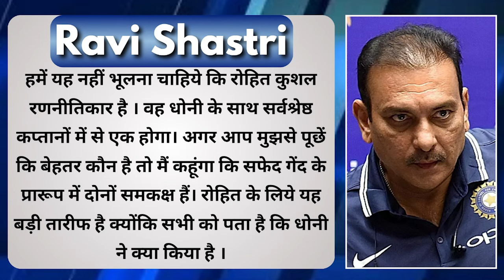Rohit Sharma vs MS Dhoni | Ravi Shastri Picks His Favorite Captain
Join us as Ravi Shastri provides his expert opinion on the ongoing debate: Rohit Sharma vs MS Dhoni – who is the ultimate captain? 🏏 Discover the strengths and achievements of both cricket legends and decide for yourself!

Highlights:

• Ravi Shastri's analysis of Rohit Sharma's captaincy
• Comparing Dhoni and Rohit's leadership styles
• Key milestones and achievements
• Expert opinions and in-depth analysis

Rohit Sharma vs MS Dhoni, ultimate cricket captain, Ravi Shastri on cricket captains, Rohit Sharma leadership, Dhoni captaincy, cricket news 2024, cricket captain comparison, expert cricket analysis

Welcome to Cricplex! Your ultimate source for the latest cricket news, live scores, and detailed match analysis.